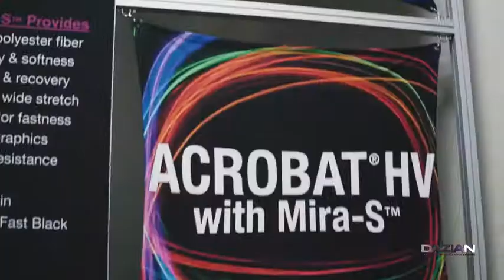Dazian EVOKE Showcase Highlights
The EVOKE Showcase designed by Detra Palmore Designs and created by Dazian is a design experience meant to spark the  imagination with innovative ideas that bring together all the elements of designing an event!